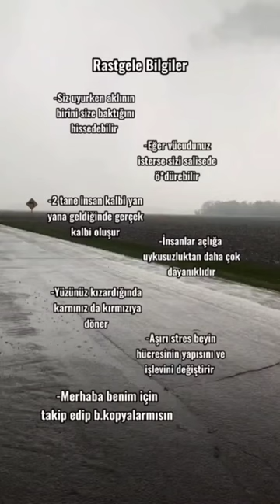Daha fazla video gelmesi için abone olup like atın.